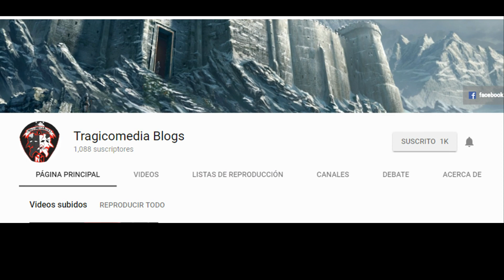IMPRESIONANTES O.V.N.I.S. VISTOS DESDE AVIONES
IMPRESIONANTES O.V.N.I.S. VOLANDO MUY CERCA DE AVIONES COMERCIALES, EXTRAÑAS LUCES RODEANDO A AVIONES Y LOS MAS ESCALOFRIANTES AVISTAMIENTOS DE O.V.N.I.S. VISTOS DESDE AVIONES

DONATIVOS

SI TE AH GUSTADO EL VIDEO Y QUIERES APOYARME PARA SEGUIR SUBIENDO CONTENIDO DE CALIDAD PUEDES HACERME UN DONATIVO VOLUNTARIO: